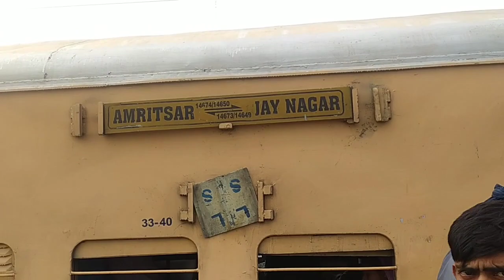Sahganj railway station ।। Sahganj doubling update ।। Sahganj akbarpur doubling ।। शाहगंज स्टेशन ।।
Rudauli Trains Action Club

Hindi Keyword ➡️

शाहगंज रेलवे स्टेशन
शाहगंज स्टेशन
मालीपुर रेलवे स्टेशन
तुलसी नगर रेलवे स्टेशन
बिलवई रेलवे स्टेशन
लखनऊ रेलवे स्टेशन
बाराबंकी रेलवे स्टेशन
रुदौली रेलवे स्टेशन
अयोध्या कैंट रेलवे स्टेशन
अयोध्या जंक्शन रेलवे स्टेशन
मनकापुर रेलवे स्टेशन
बस्ती रेलवे स्टेशन
गोरखपुर रेलवे स्टेशन
गोशाईगज रेलवे स्टेशन
अकबरपुर रेलवे स्टेशन
शाहगंज रेलवे स्टेशन
जौनपुर रेलवे स्टेशन
वाराणसी रेलवे स्टेशन
ट्रेनो का मार्ग परिवर्तन
निरस्त ट्रेन
अयोध्या का नया स्टेशन
अयोध्या स्टेशन वीडियो
अयोध्या का राम मंदिर
अयोध्या नगरी
अयोध्या स्टेशन
अयोध्या रेलवे स्टेशन
आचार्य नरेंद्रदेव नगर से अयोध्या जंक्शन डबलिंग अपडेट
अयोध्या कैंट से आचार्य नरेंद्रदेव नगर डबलिंग अपडेट
अयोध्या कैंट से अयोध्या जंक्शन तक डबलिंग अपडेट
अयोध्या कैंट से सालारपुर दोहरीकरण अपडेट
सोहावल से सालारपुर दोहरीकरण अपडेट
बाराबंकी से अयोध्या दोहरीकरण अपडेट
अयोध्या से सोहावल दोहरीकरण अपडेट
सोहावल रेलवे स्टेशन
सालारपुर रेलवे स्टेशन
रुदौली से बाराबंकी दोहरीकरण अपडेट
रुदौली से रोजागांव दोहरीकरण अपडेट
रुदौली से पटरंगा दोहरीकरण अपडेट
रुदौली से दरियाबाद दोहरीकरण अपडेट
रुदौली से सैदखानपुर दोहरीकरण अपडेट
रुदौली से सफदरगंज दोहरीकरण अपडेट
रुदौली से रसौली दोहरीकरण अपडेट
बाराबंकी से रसौली दोहरीकरण अपडेट
रसौली से सफदरगंज दोहरीकरण अपडेट
सफदरगंज से सैदखानपुर दोहरीकरण अपडेट
सैदखानपुर से दरियाबाद दोहरीकरण अपडेट
दरियाबाद से पटरंगा दोहरीकरण अपडेट
पटरंगा से रौजागांव दोहरीकरण अपडेट
रौजागांव से रुदौली दोहरीकरण अपडेट
रुदौली से रौजागांव डबलिंग अपडेट

key word ➡️

Sahganj railway station
Sahganj railway station update
Sahganj station status
Sahganj doubling update
Sahganj akbarpur doubling
Ayodhya Sahganj doubling
Sahganj station ka video
Sahganj station video
Sahganj station news
Bilwai Sahganj doubling update
Malipur railway station
Tulsi nagar station
Bilwai railway station
Rudauli railway station
Ayodhya Cantt railway station
Ayodhya junction railway station
Mankapur railway station
Ayodhya railway station new model
Ayodhya station
Acharya narenderdev nagar se ayodhya junction doubling update
Ayodhya Cantt se acharya narenderdev nagar doubling update
Ayodhya Cantt se Ayodhya junction tak doubling update
Ayodhya Cantt se salarpur dubbling update
Sohawal se salarpur dubbling update
Barabanki se Ayodhya doubling update
Ayodhya se sohawal dubbling update
Sohawal railway station
Salarpur railway station
14221/14222 Ayodhya Cantt kanpur anwarganj intercity
54233/54234 Ayodhya Cantt Lucknow passanger
54333/54334 Varanasi passanger
Ayodhya to barabanki doubling
Ayodhya Cantt to Ayodhya junction doubling
Rudauli to barabanki doubling
Rudauli se Dariyabad doubling update
Dariyabad se Barabanki doubling update
Barabanki se Rudauli doubling update
sohawal se Ayodhya Cantt Dublling update
safdargunj se saidkhanpur doubling update
Barabanki se safdargunj doubling update
safdargunj railway station
saidkhanpur railway station
Rudauli Railway Station
Rudauli station video
Ruzagawn railway station
Patranga railway station
Dariyabad railway station
saidkhanpur railway station
safdargunj railway station
rasauli railway station
Barabanki railway station
Rudauli se rauzagaon doubling  update